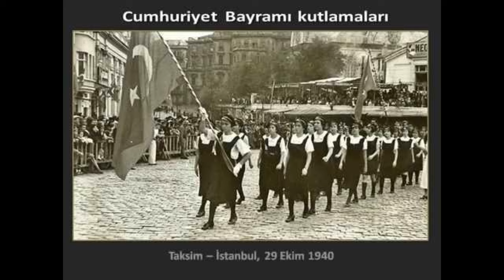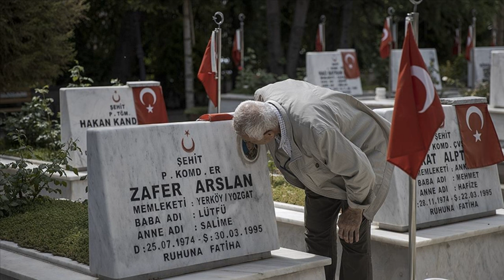CUMHURİYET 100 YAŞINDA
100 yıllık cumhuriyetimize sahip çıkmak, ona gönülden bağlı olduğumuzu haykırmak için hiç kimsenin izin veya yardımına ihtiyacımız yok. Bizi harekete geçirmek  için büyük Atatürk'ün söylediği gibi damarlarımızda dolaşan heyecanlı asil kan yeterlidir. Yollara çıkar şarkılar ve marşlar söyleriz...Hatta marşlar besteleriz. İlham verir bize cumhuriyet ve şiirler yazarız. Bayraklarımızı alıp bayrakların altından sel gibi akarız.
Hangi çılgın bizi durduracakmış??? Şaşarız...

Cumhuriyetimizin 100 yılı kutlu, şehitlerimizin ruhları şad olsun.